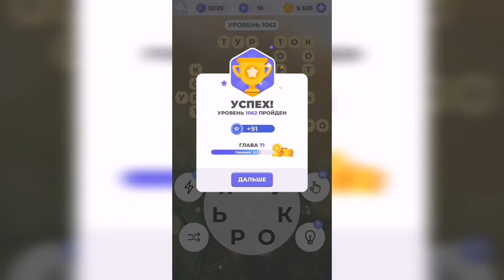Линия слова / Спящий вулкан / Уровень 1062